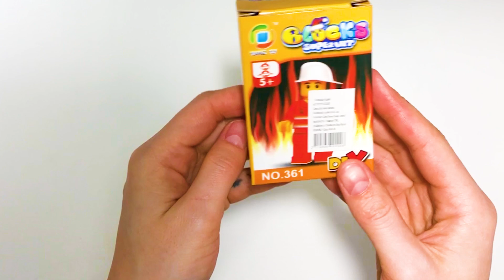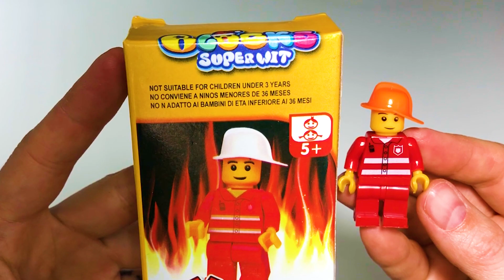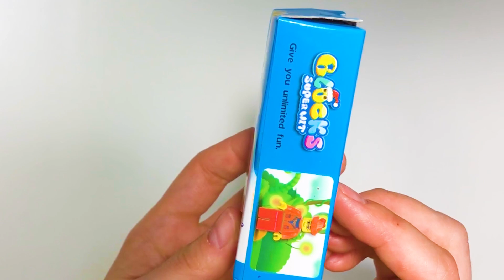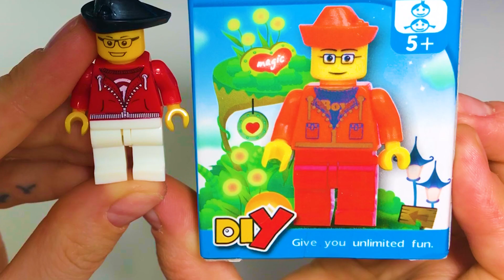video pentru copii. Jocuri și jucării pentru copii. Construim cu lego. Jucării lego. DIY Blocks hit